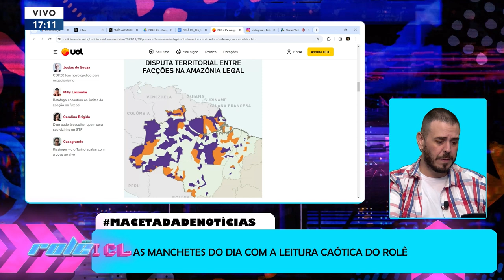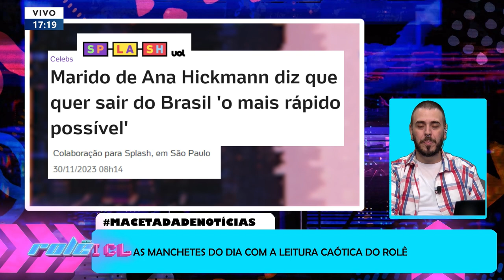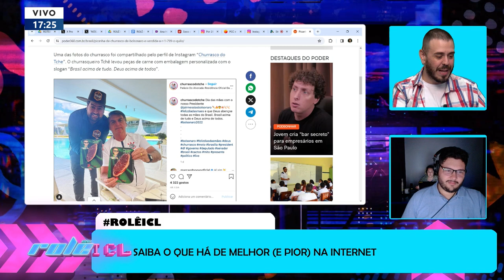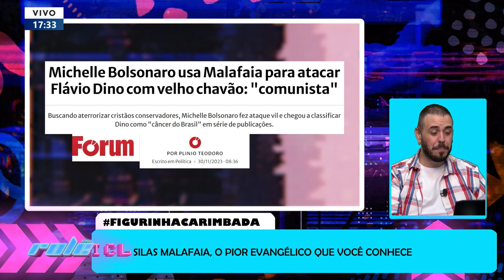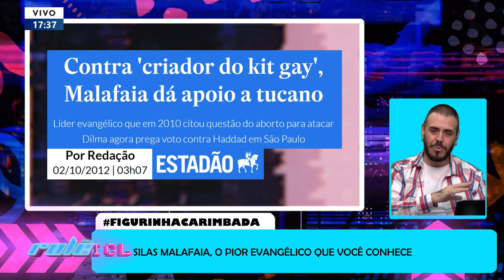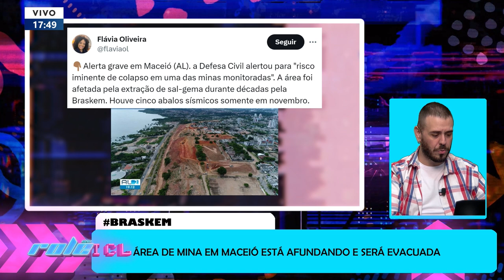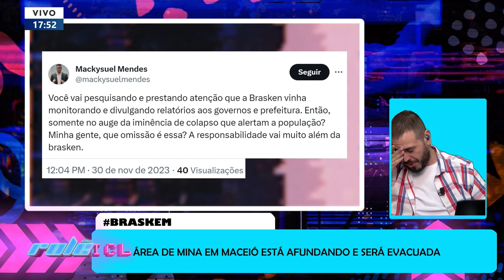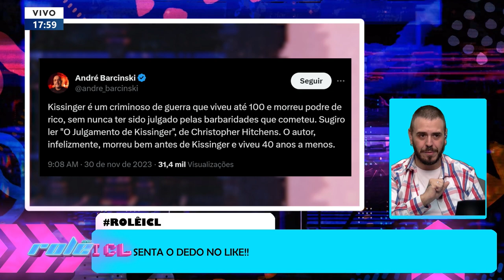ROLÊ ICL - 30/11/23 - O ESCÂNDALO DA BRASKEM NO ALAGOAS, SILAS MALAFAIA E A MORTE DE HENRY KISSINGER